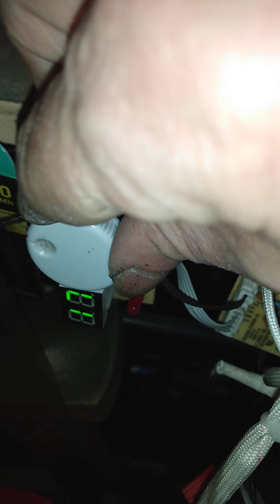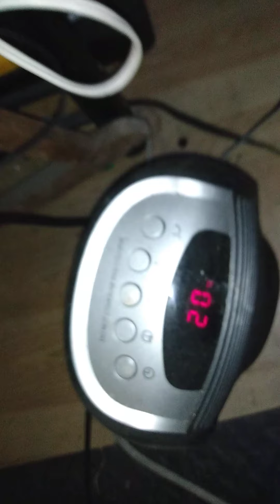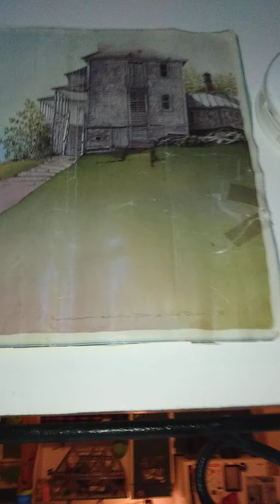12 décembre 2020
électro